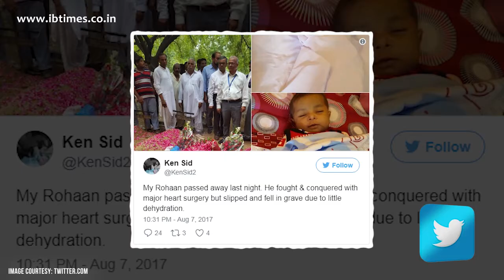Two months after successful surgery in India, baby Rohaan dies of dehydration in Pakistan